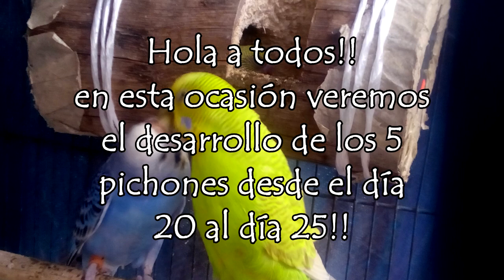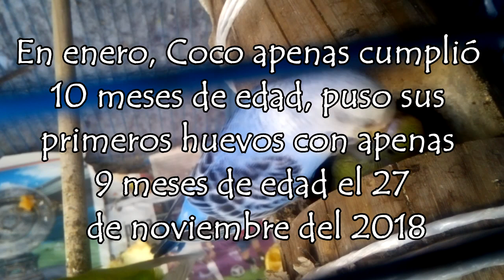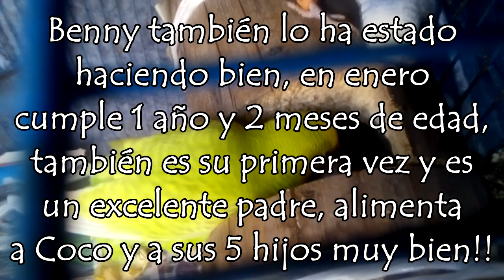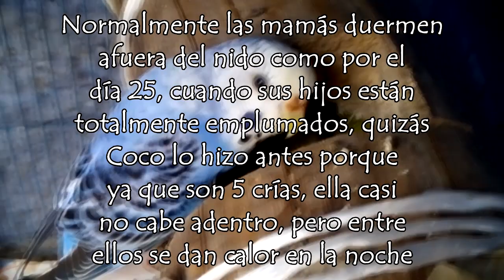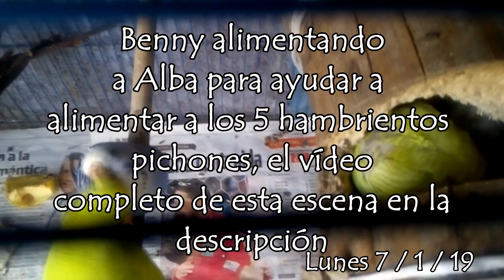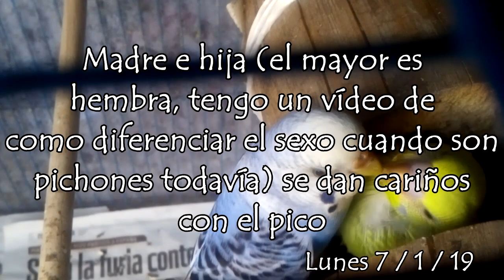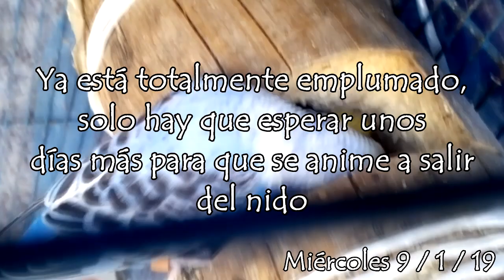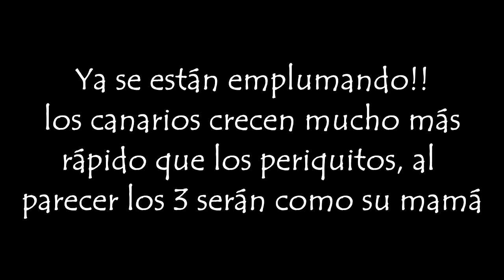Periquita y canarios criando por primera vez (5) | Periquitos 2019 ( 3 )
En esta ocasión les confirmo cuantos periquitos hay dentro del nido y de que color son, además les enseño como van los pichones de canarios, tanto la pareja de periquitos como la de los canarios son primerizas, son muy jóvenes

Si quieres un saludo en el próximo vídeo pídelo en los comentarios.

Gracias

Pericos Australianos